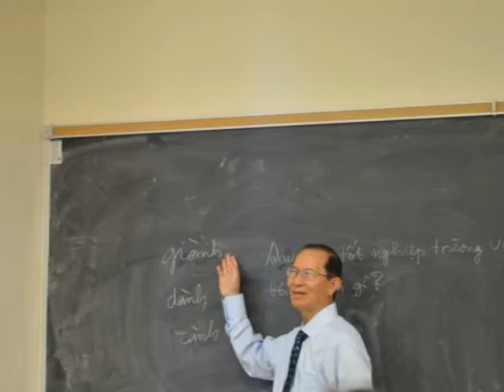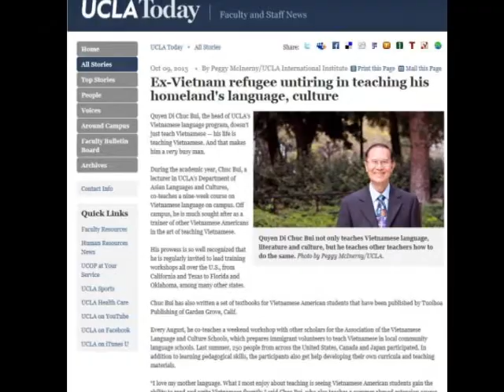CHUC MUNG NGAY NHA GIAO VIET NAM / NGUOI THAY NAM XUA / 20 / 11 / 2013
KINH GOI THAY QUYEN DI YEU DAU
THAY QUYEN DI  TAC GIA TUOI HOA TIM ''THOANG MAY BAY'' VA TU SACH TUOI HOA TRUOC 1975 HIEN LA GIAO SU VAN HOA A CHAU VA PHU TRACH CHUONG TRINH ''LOI VANG Y NGOC '' LITTLE SAIGON TV TAI LOS ANGELES CA USA